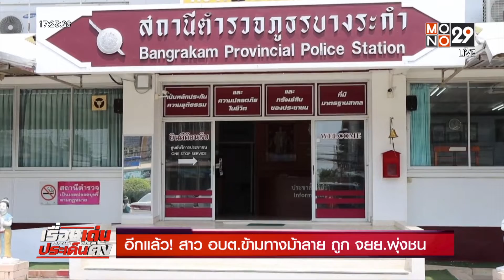สาว อบต.ข้ามทางม้าลาย ถูก จยย.พุ่งชนแล้วหนี l ข่าวเด่น ประเด็นดัง TopTalk l 21 เม.ย.65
สาว อบต.บึงกอก จ.พิษณุโลก  เดินข้ามทางม้าลาย ถูกรถจักรยานยนต์พุ่งชน จนล้มทั้งยืน  หัวฟาดพื้นถนน   นึกว่าคนขี่จะหยุดรถลงมาดูคนเจ็บ / แต่ไม่เลย อีกฝ่ายกลับบิดคันเร่งหลบหนีลอยนวล